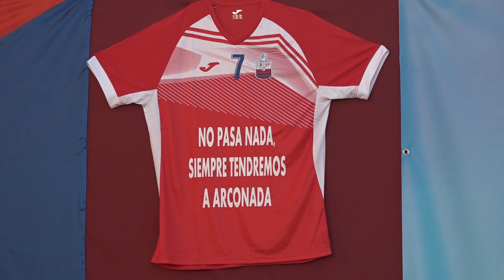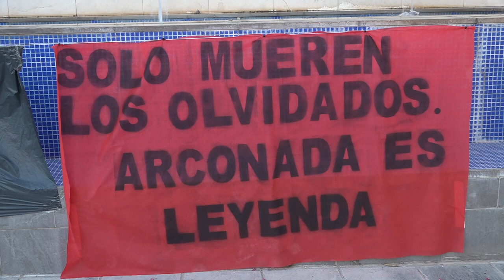Homenaje póstumo de Wifiplus TV Herrera a Antonio Suárez "Arconada".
Texto: Antonio José Molinero,
Caseta, Toma-tomate.
Voz en off: Jose Granado.
Edición: Mari Carmen Matas
Agosto 2021